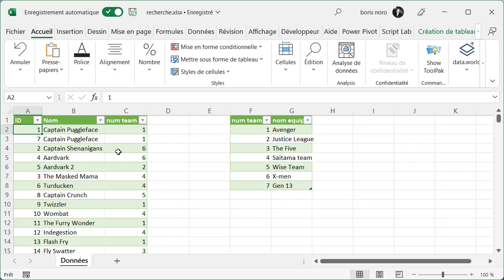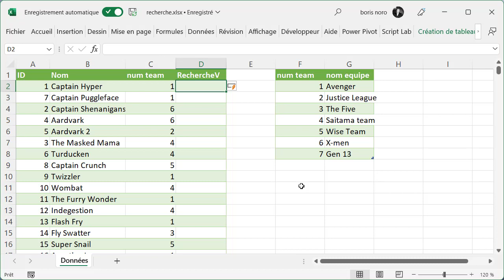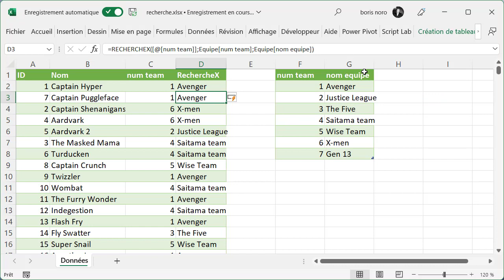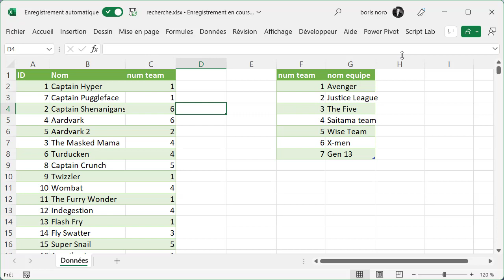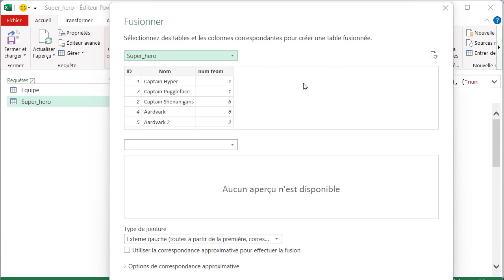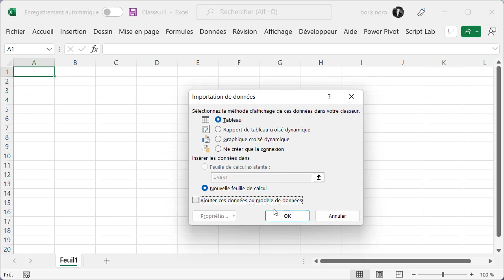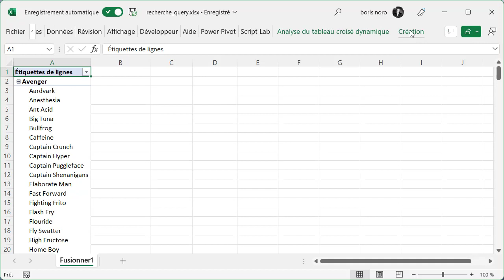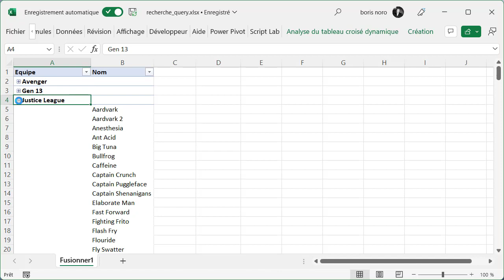Excel - Comparaison des fonctions de recherche : RechercheV vs RechercheX vs Power Query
Découvrez comment comparer les performances des fonctions de recherche d'Excel, y compris RechercheV, RechercheX et l'outil Fusionner de Power Query, sur plus de 1 million de lignes de données dans cette vidéo. Apprenez comment optimiser vos recherches de données dans Excel et améliorer les performances de votre travail.

00:00 intro
00:39 RechercheV
01:25 RechercheX
02:12 Power Query